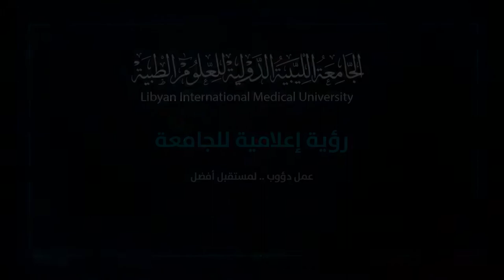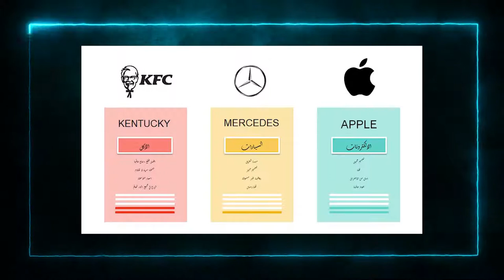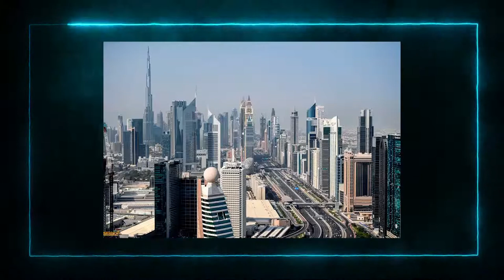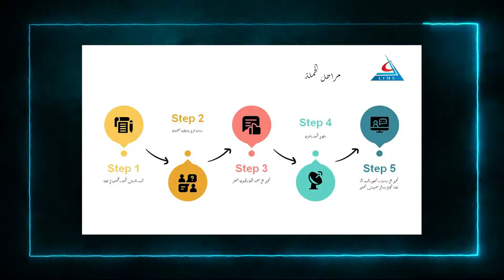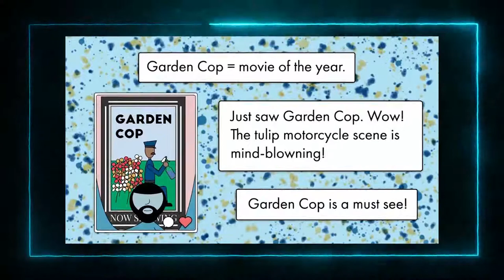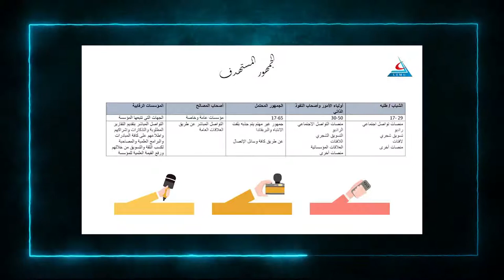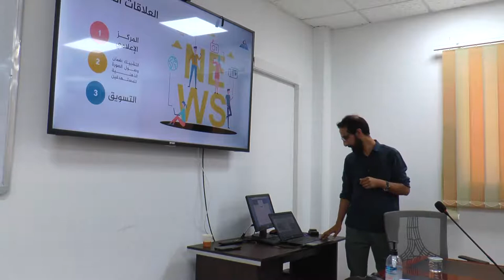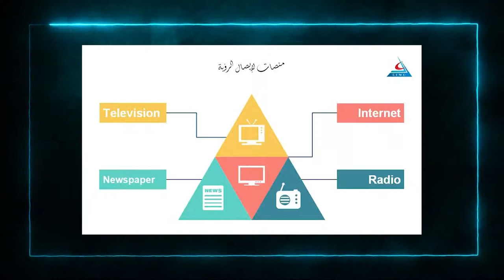رؤية إعلامية للجامعة